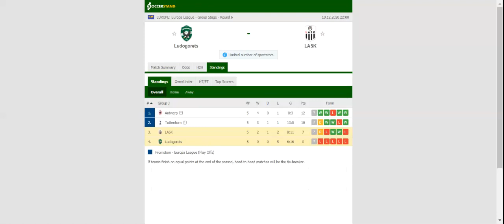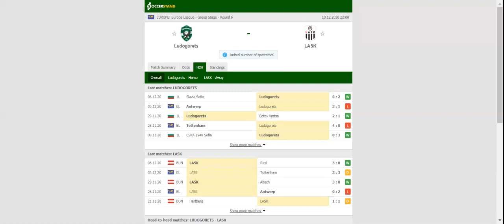LUDOGORETS VS LASK PREDICTION & BETTING TIPS - 10/12/2020